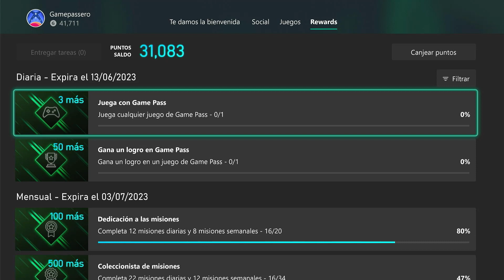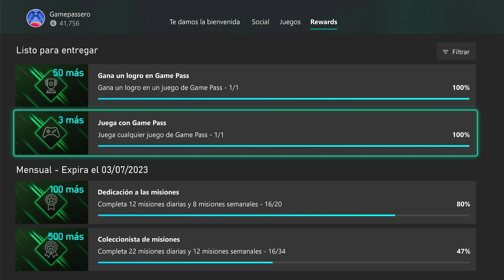🏆LOGRO FACIL DIARIO #58👍 SUPRALAND SIX INCHES UNDER: Ciudad Jaula